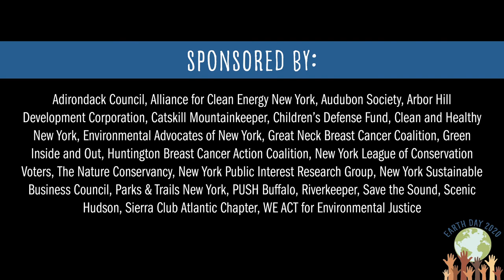NYS AM Steve Englebright speaks with CCE's Adrienne Esposito